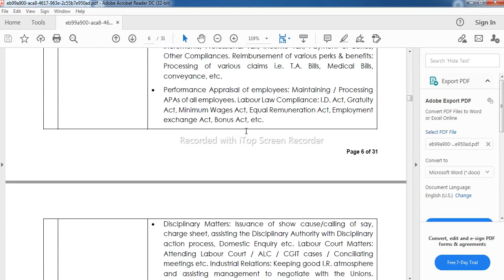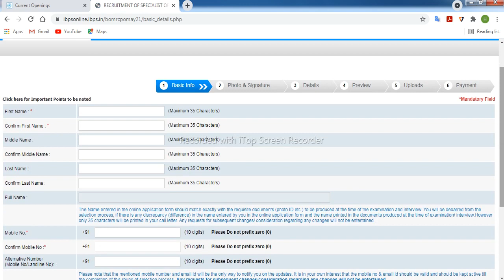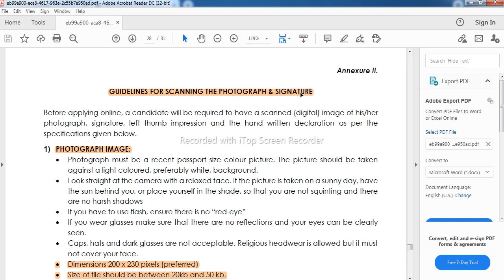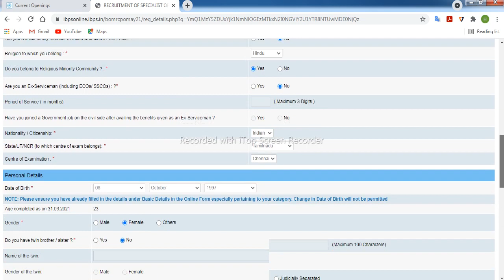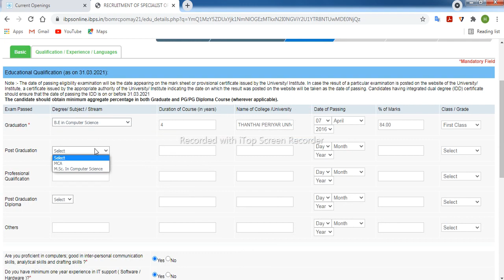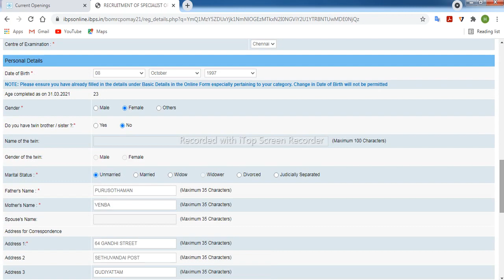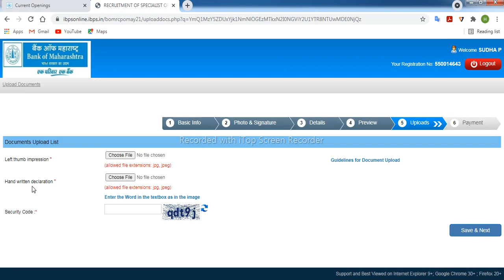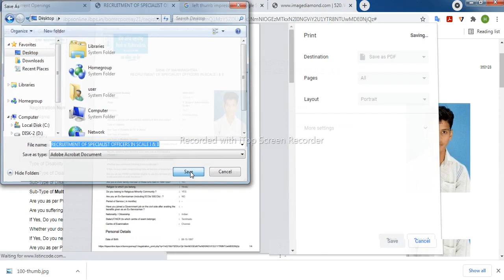How To Apply Video Bank Of Maharashtra Recruitment 2021 Tamil ! Indian Jobs Tamil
Hello friends, welcome to Indian Jobs Tamil.  In this video I Briefly Explained about Bank of Maharashtra Recruitment 2021 | Posts: 190 Specialist Officers in Scale I & II Jobs | Apply – Bank of Maharashtra invites Online applications for recruitment of 190 Specialist Officers in Scale I & II Posts. This online facility will be available in the Official from 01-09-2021 to 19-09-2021. Interested candidates are requested to peruse the advertisement regarding the process of Examinations and Interview, Eligibility Criteria, Application Fee, How to Apply, Pattern of Examination, Syllabus, Question Paper, Admit Date, Exam Date, Result Date etc,. Refer thoroughly before applying.  Thank You.

Copyright :-